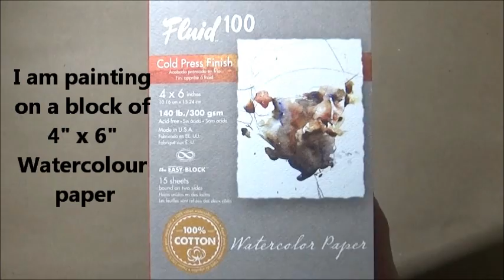Pyramids at Sunset Acrylic Painting Silhouette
This is a quick and easy acrylic painting of the pyramids at sunset. This is a Mini silhouette painting that was painted on a block of 4" x 6" watercolour paper.